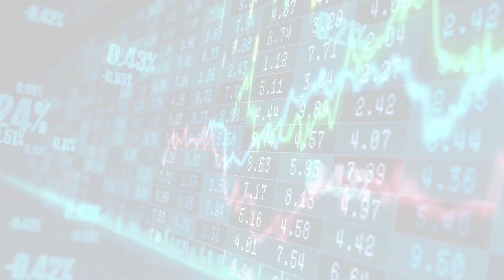MarketWatchLists: Automobiles Update for Tuesday, August 01, 2023, 17:05 EST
MarketWatchlists Automobiles Watchlist.

Watchlist Companies:
- Toyota (TM) USD 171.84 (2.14%)
- Ford (F) USD 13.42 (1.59%)
- Porsche (P911.DE) EUR 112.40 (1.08%)
- Honda (HMC) USD 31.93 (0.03%)
- Hyundai (HYMTF) USD 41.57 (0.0%)
- Great Wall Motors (601633.SS) CNY 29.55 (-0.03%)
- Volkswagen (VOW3.DE) EUR 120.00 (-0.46%)
- General Motors (GM) USD 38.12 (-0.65%)
- Ferrari (RACE) USD 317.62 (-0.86%)
- SAIC Motor (600104.SS) CNY 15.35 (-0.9%)
- Maruti Suzuki India (MARUTI.NS) INR 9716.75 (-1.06%)
- Rivian (RIVN) USD 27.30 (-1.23%)
- BYD (002594.SZ) CNY 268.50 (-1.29%)
- Mahindra & Mahindra (M&M.NS) USD 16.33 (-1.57%)
- Stellantis (STLA) USD 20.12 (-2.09%)
- Mercedes-Benz (MBG.DE) EUR 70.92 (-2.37%)
- Tesla (TSLA) USD 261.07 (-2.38%)
- Lucid Motors (LCID) USD 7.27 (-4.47%)
- BMW (BMW.DE) EUR 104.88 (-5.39%)

About:
MarketWatchLists is a service provided by Praefidi.